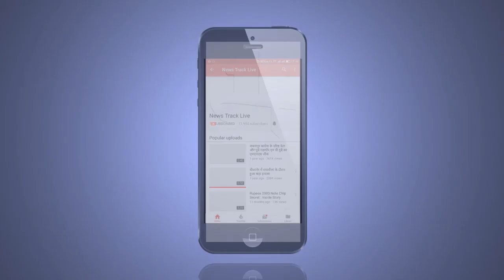बुरहानपुर जिले के शाहपुर को मिली तहसील कार्यालय की सौगात।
बुरहानपुर जिले के शाहपुर को तहसील कार्यालय के लिए 1 करोड़ 24 लाख की मिली सौगात, कार्यालय के निर्माण से करीब 40 गांव लाभान्वित हो सकेंगे। नगर परिषद अध्यक्ष प्रतिनिधि ने पत्रकारों से चर्चा कर मुख्यमंत्री शिवराज सिंह, सांसद और पूर्व मंत्री अर्चना चिटनीस का धन्यवाद ज्ञापित किया।